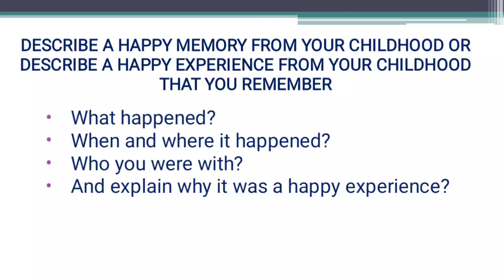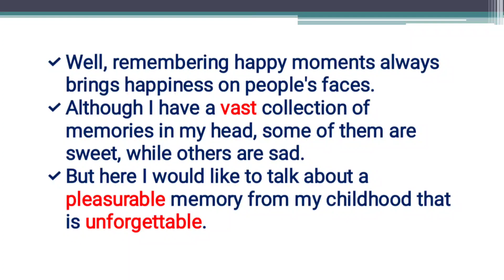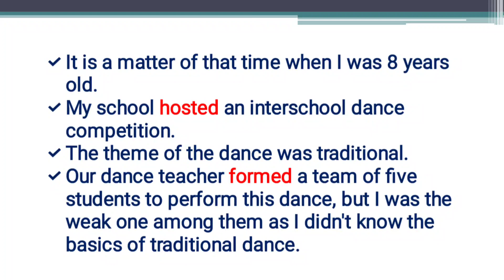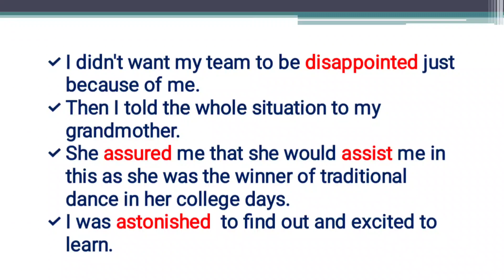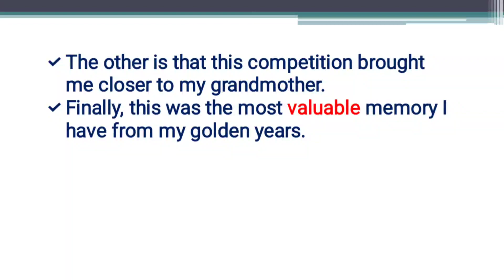Describe A Happy Memory OR Experience From Your Childhood That You Remember | Happy Memory Cue Card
Describe a happy memory from your childhood
describe a happy experience from your childhood that tou remember

DIGITAL IELTS